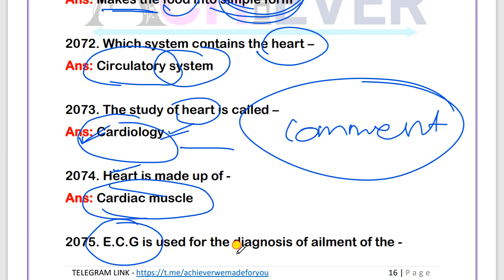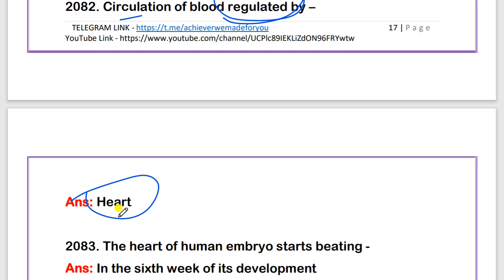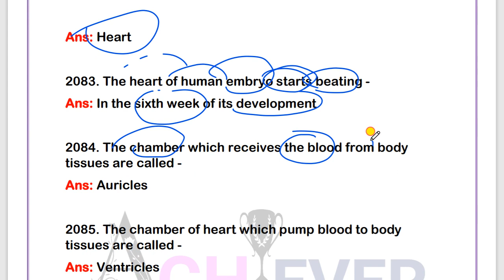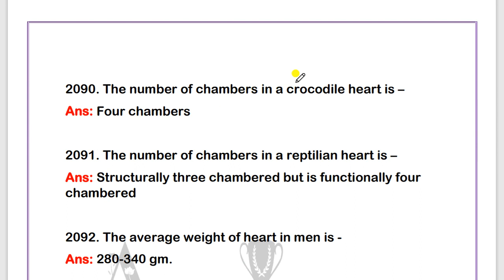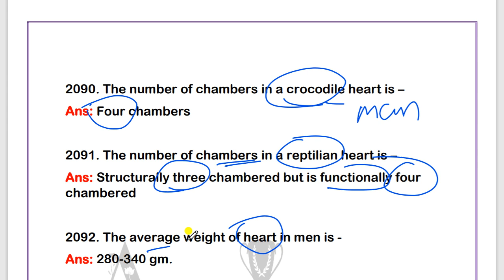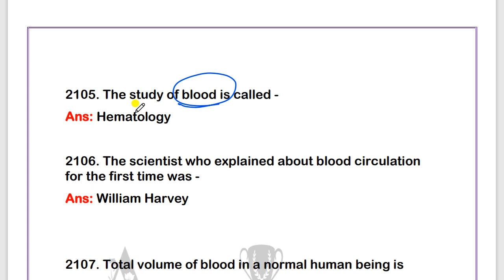OSSSC PEO General Science || Human Body Organs 500 Questions Series Part 3 || PEO Exam || ACHIEVER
pdf download OSSSC PEO General Science || Human Body Organs 500 Questions Series Part 1 || PEO Exam || ACHIEVER